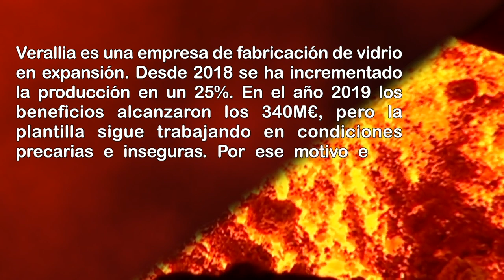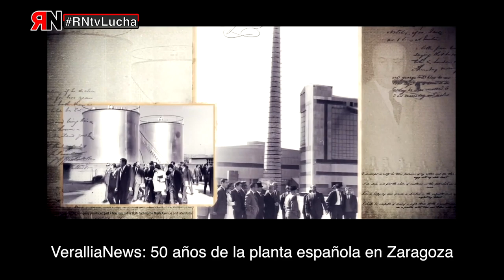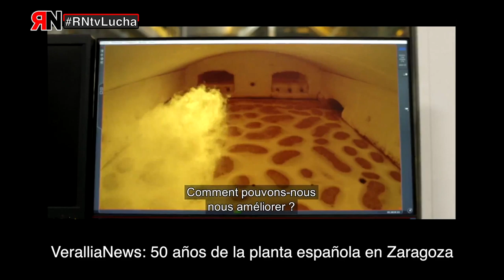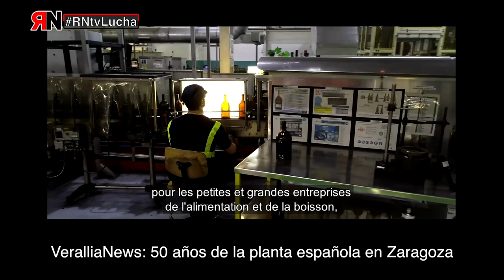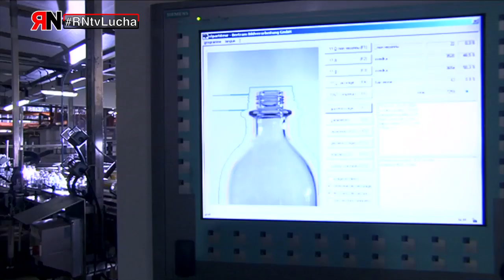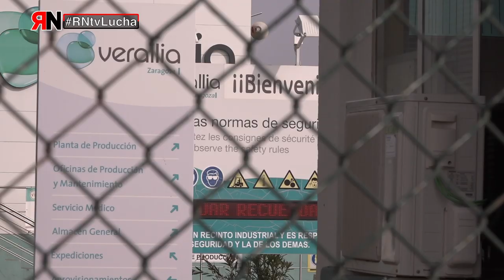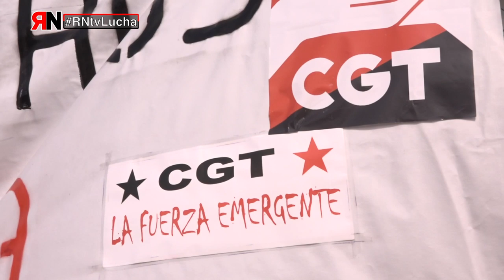RNLucha Veralia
- Veralia es una empresa de fabricación de vidrio en expansión. Desde 2018 se ha incrementado la producción en un 25%.En el año 2019 los beneficios alcanzaron los 340 millones de Euros, pero la plantilla sigue trabajando en condiciones precarias e inseguras. Por ese motivo en la fabrica de Zaragoza la plantilla ha comenzado las movilizaciones y convocado una huelga.